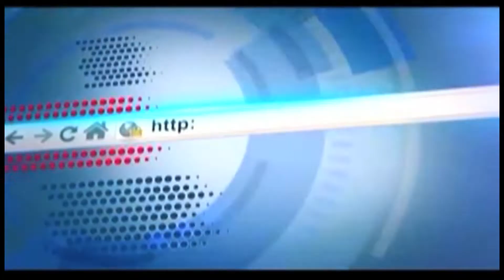गुंदवली की जनता की चाहत मुरजी पटेल ही बने विधायक